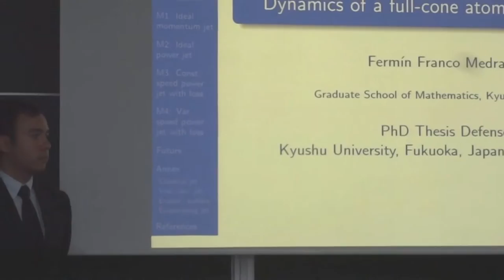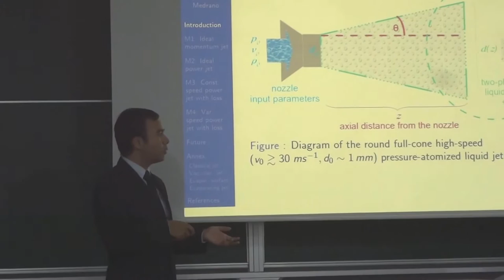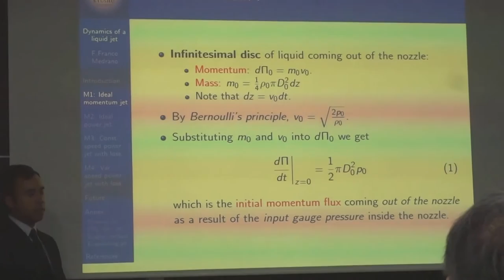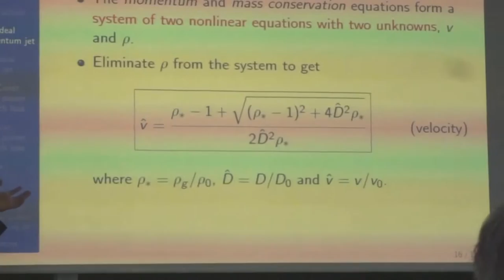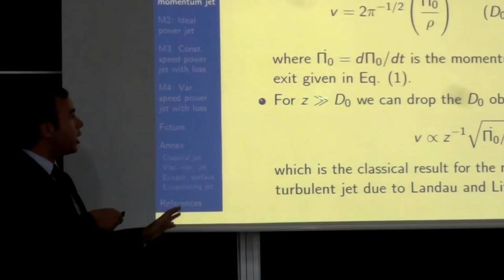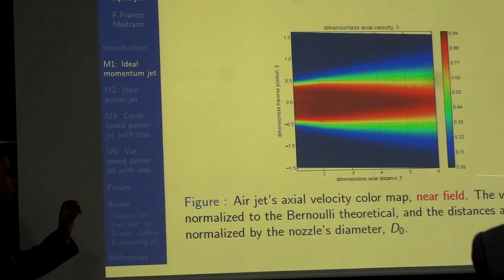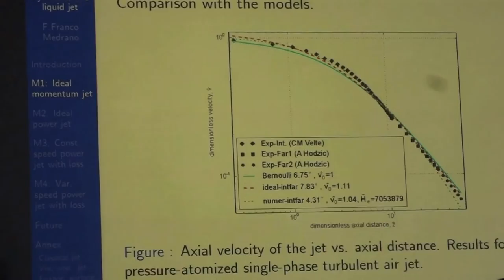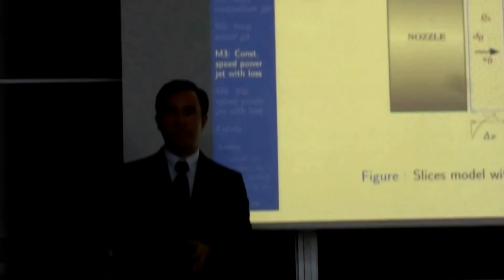Dynamics of a full-cone atomizing liquid jet, PhD Defense, F. Franco Medrano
"Dynamics of a full-cone atomizing liquid jet"
PhD Thesis Defense
Fermín Franco Medrano
Graduate Schoold of Mathematics, Kyushu University
Fukuoka, Japan, July 12th 2016

*** THIS VIDEO IS AN EXCERPT ***

ABSTRACT. We propose two-phase-fluid models for a turbulent full-cone high-speed atomizing liquid jet that describe its dynamics in a simple but comprehensive manner with the apex angle of the cone being the main disposable parameter. The basic assumptions are that (i) the jet is statistically stationary and that (ii) it can be approximated by a mixture of a liquid and a gas with its phases in dynamic equilibrium. To derive the models, we impose either total or partial conservation of the liquid mass and total power fluxes introducing mass and energy loss factors again as disposable as parameters. Our model equations admit analytical explicit or implicit  and numerical solutions for the composite density and velocity of the two-phase fluid, both as functions of the distance from the nozzle, from which the dynamic pressure and gas the entrainment rate coefficient are calculated. Assuming a far-field approximation, we theoretically derive a constant gas entrainment rate coefficient solely in terms of the cone angle. Moreover, we carry out experiments for a single-phase turbulent air jet and show that the predictions of our model compare well with this and other experimental data.